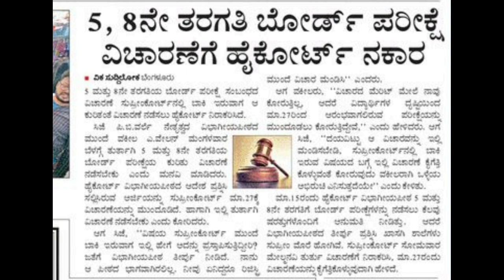5 ಮತ್ತು 8ನೇ ತರಗತಿ ಪಬ್ಲಿಕ್ ಪರೀಕ್ಷೆ ಹೈಕೋರ್ಟ್ ಇಂದ ದೊಡ್ಡ ಮಾಹಿತಿ|PUBLIC EXAM KARNATAKA|students solution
Upi id:hatersvtu@ybl

5th standard public exam karnataka,
board exam question kannada,
board exam kannada paper,
public exam kannada question paper,
8th public exam kannada paper,
8th board exam karnataka 2023,
8th board exam karnataka 2022,
public exam kannada 5th,
board exam 5th kannada,
public exam 8 kannada,
public exam kannada please,
tn public exam news,
8th public exam karnataka,
public exam date 2023 in karnataka,
public exam for 5th and 8th in karnataka,
public exam for 5th and 8th time table in karnataka,
8th public exam time table 2023 karnataka,
public prosecutor exam preparation karnataka,
8th public exam question paper 2023 karnataka,
8th public exam in karnataka,
public exam kannada model paper,
public exam kannada model paper answer,
board exam kannada model question paper,
8th public exam kannada model question paper,
public exam news kannada,
board exam 8th kannada